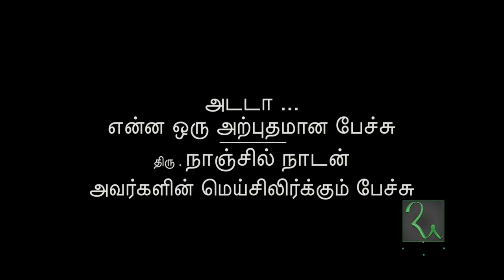சொல் எனும் பெரும் காடு எழுத்தாளர் நாஞ்சில் நாடனின் மெய்சிலிர்க்கும் பேச்சு | Great Tamil Speech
புதுக்கோட்டையில் நடைபெற்ற புத்தகத் திருவிழாவில் கலந்துகொண்ட எழுத்தாளர் நாஞ்சில் நாடன் அவர்கள் சொல் எனும் பெரும் காடு என்ற தலைப்பில் ஆற்றிய அற்புத உரை